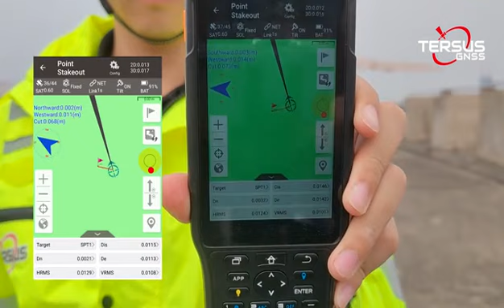Tersus Extreme Tilt Angle 90 Degree Test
This video demonstrates the extreme performance of Tersus Oscar Ultimate at 90 Degree Tilt